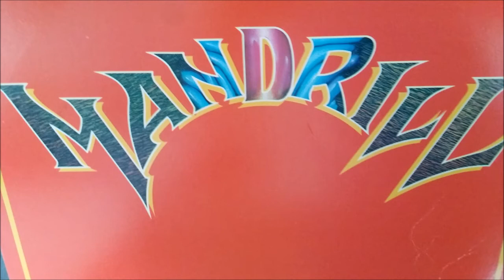MANDRILL.COMING HOME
SOUL. FUNK.DISCO